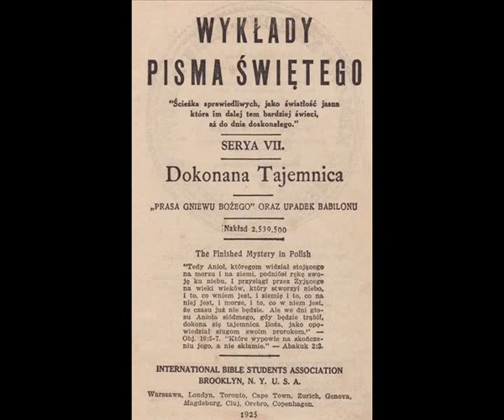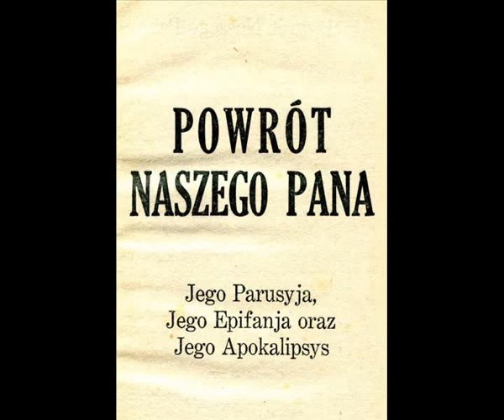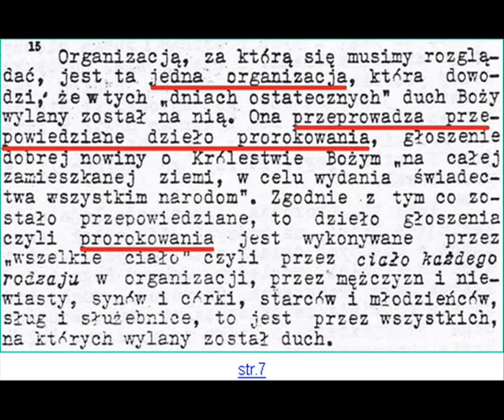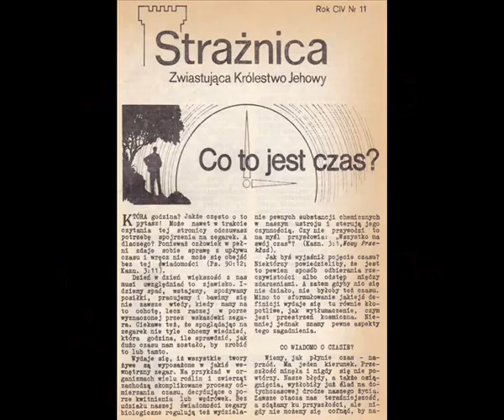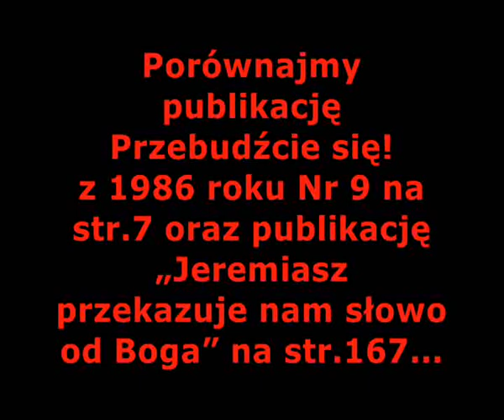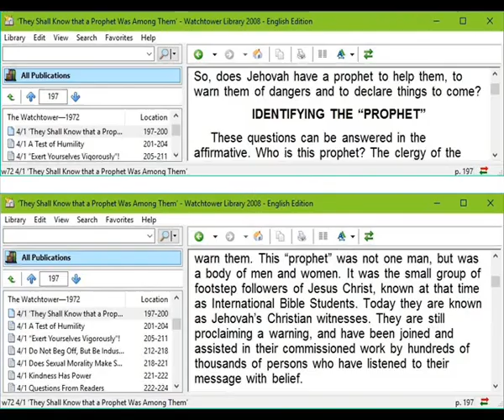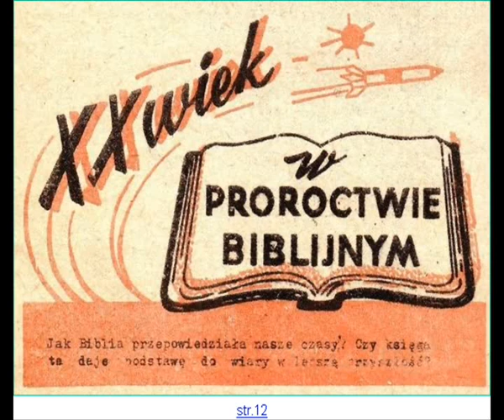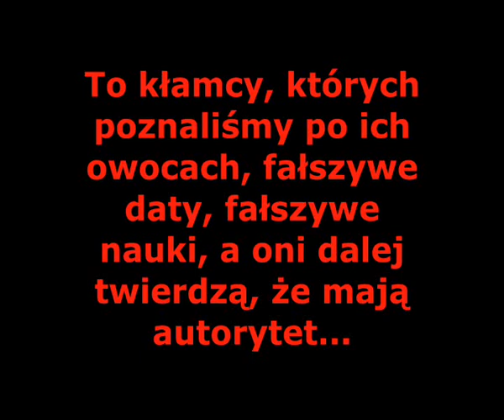ŚWIADKOWIE JEHOWY BYLI, A TERAZ JUŻ NIE SĄ PROROKAMI? [FILM 493]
Świadkowie Jehowy byli, a teraz już nie są prorokami? Zawsze byli prorokami, prorokami fałszywymi...

Kiedy im to było na rękę to głosili, że są prorokami Pańskimi...

Jeśli Świadkom Jehowy przedstawia się dowody na to, że są jedynie fałszywymi prorokami, według definicji Pisma, to wtedy zapierają się tego, że występowali w Imieniu Pana...

To taka forma obrony. Z faktami jednak nie da się dyskutować...

Świadkowie Jehowy uważali, że są prorokami Boga, zasłaniali się majestatem Pana...

Prorokowali daty końca świata, a kiedy one okazały się fałszywymi proroctwami, wtedy zaczęli twierdzić, że oni nie są prorokami...

To kłamcy, których poznaliśmy po ich owocach, fałszywe daty, fałszywe nauki, a oni dalej twierdzą, że mają autorytet...

Świadkowie Jehowy byli, są i będą jedynie fałszywymi prorokami, nauczycielami fałszu i herezji...